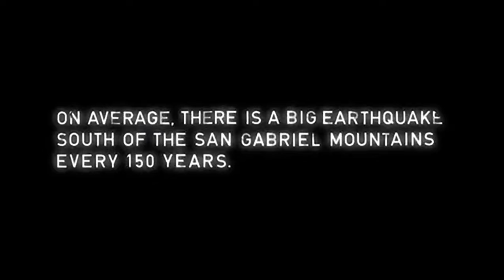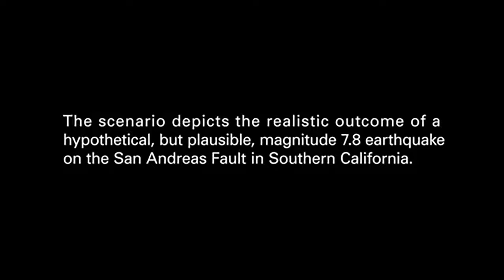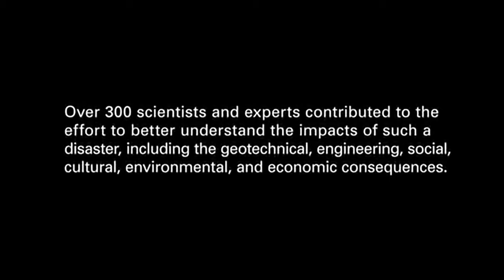Preparedness Now - The Great California ShakeOut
Produced for USGS in 2008 by Theo Alexopoulos.

This film takes you on a visceral journey through the USGS ShakeOut Earthquake Scenario.

The film was created by the USGS Multi-Hazards Demonstration Project in cooperation with the Designmatters program at Art Center to depict the physical, social, and economic consequences of the most comprehensive earthquake scenario ever created. The film gives the viewers a sense of what will be happening and inspires them to prepare and mitigate for a faster recovery. The premise underlying the film is that design is a powerful catalyst that can bridge the divide between scientific understanding about damaging quakes, and the ability of the public to feel empowered and to change their behaviour in terms of preparedness.

Timeline:
1. Preface - 00:00
2. Introduction - 00:12
3. Effects - 01:00
4. Aftermath - 01:43
5. Preparation - 02:40
6. Ending - 03:37